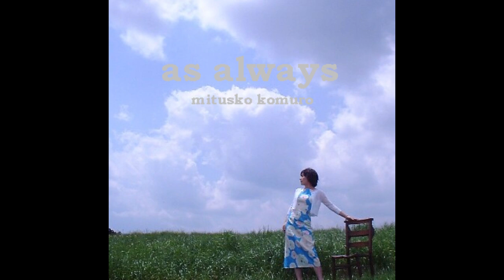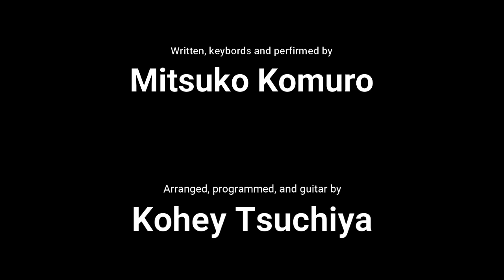Give Me a Reason / Mitsuko Komuro 小室みつ子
アルバム「As Always」から。作詞作曲 キィボード by 小室みつ子、
編曲、プログラミング、ギター by 土屋公平
‹歌詞›
Give me a reason, baby, baby.

 あなたの背中を 見送った道
 たどりつく場所も なくした
 抗えない記憶 冷ややかな高い空
 まぶしさにおびえて ひとりで 動けない

 立ちすくんだ心 揺さぶって
 今 強く
 歩き続ける意味 与えて

 岸から離れた 古いボートのように
 漂うあしたが 見えなくなる
 きれい過ぎる嘘と やるせない笑み
 あなたの偽りも 今では 懐かしい

 行き先のない胸 揺さぶって
 激しく
 見失ったわけを 教えて

 今 強く
 歩き続ける意味 与えて 私に
 Let me know where to go, what to do.
 You can give me a reason to live on.
 You can give me a reason to dream on.